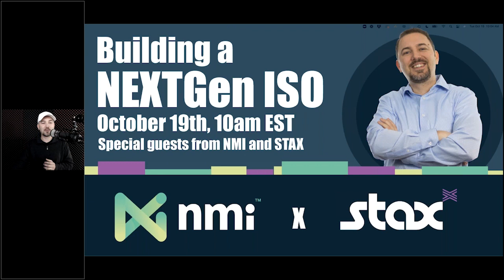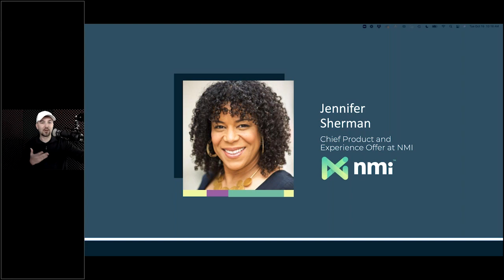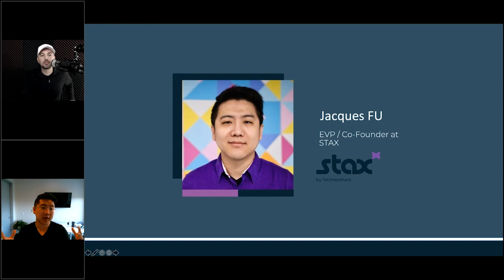Creating a Next-Gen ISO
Get a behind the scenes look at how Stax (formerly Fattmerchant) worked with NMI to build a next-gen ISO, as James interviews Jacques Fu of Stax and Jen Sherman from NMI. And stick around after the interview for Patti's report on new small business formations in time of Covid.

to get free 14 day access to our new video course, "How to Sell Software to SMBs" and our entire library of video training.
to learn more.  This one on one coaching program with James Shepherd includes weekly coaching calls and over 30 hours of video content, structured across 6 weeks of training.
James Shepherd is the CEO and Founder of CCSalesPro, the leader in merchant sales training and technology.
Get one on one coaching sessions with James through our 6 week jump start program. to learn more.
We offer custom video training creation for ISOs as well as a branded learning management system to train a team of agents. to learn more.
Our Statement Analysis Tool provides the ability for instant, on the spot analysis and proposal. to learn more.
Join our Pro Club for Individual Merchant Sales Agents and get a monthly workshop session with James as well as access to our entire video library. to learn more.